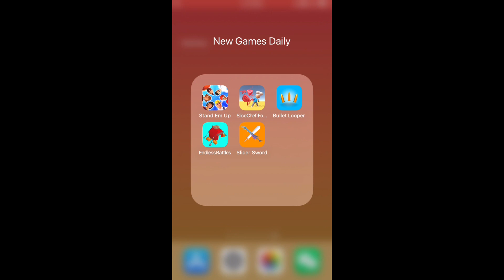Stand Em Up, Slice Chef: Food Survivor, Bullet Looper, Endless Battles, Slicer Sword|New Games Daily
Chapters:
0:00 Stand Em Up
2:00 Slice Chef: Food Survivor
4:00 Bullet Looper
6:00 Endless Battles
8:00 Slicer Sword